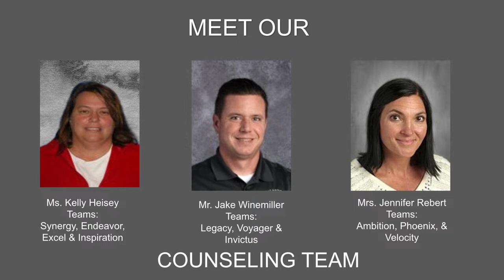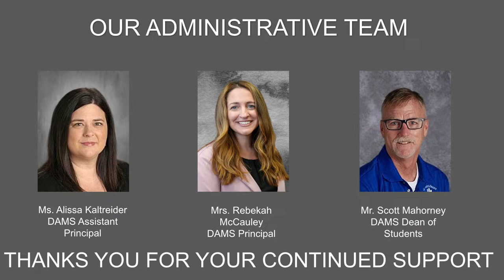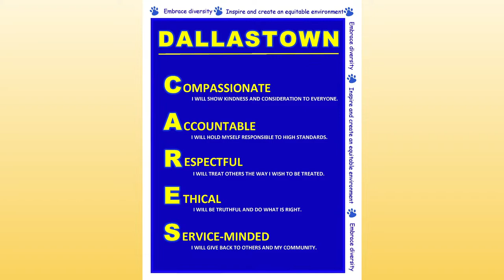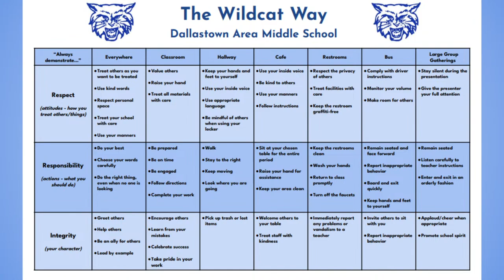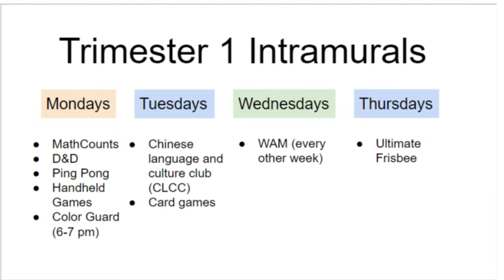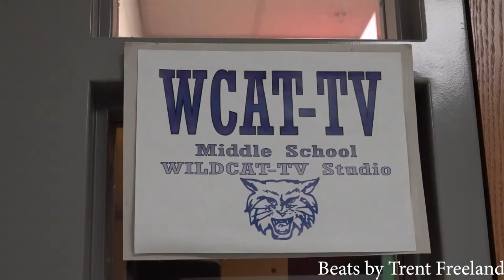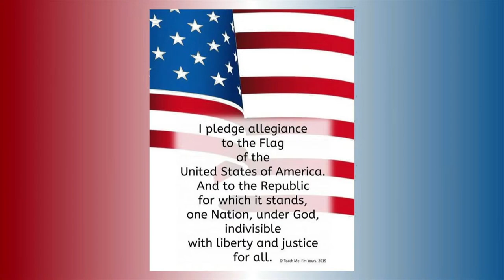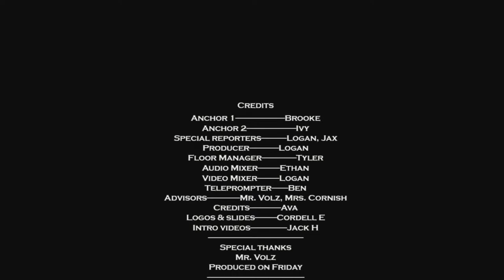Friday, 9/8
Digital Artwork Attribution: Cordell Epps

Audio Attribution:
Pre-Announcement Slide Deck Audio:
* “Barbarian” - Trent Freeland
* ”Blink 182” - Trent Freeland
* “Bye Now” - Trent Freeland

Intro Video: "Demo Wreck” - Trent Freeland

Chapters:
0:00 Pre-Announcement Slide Deck
16:16 Weather Report
19:06 "Mini Fridge Stuffed with Cash" Give Away!